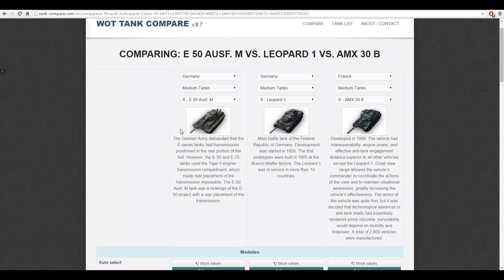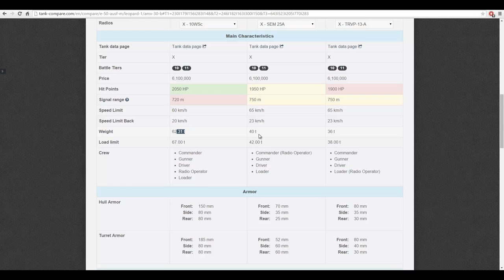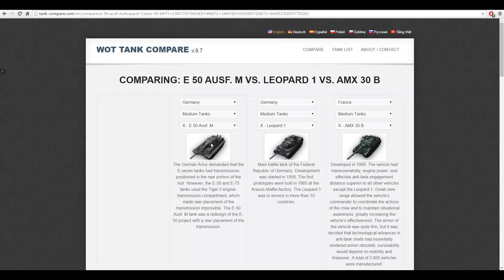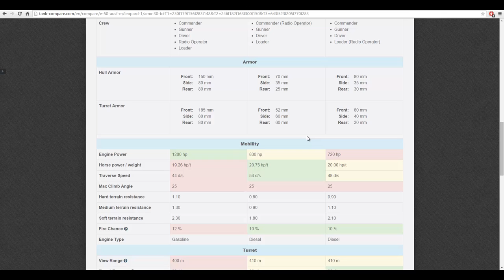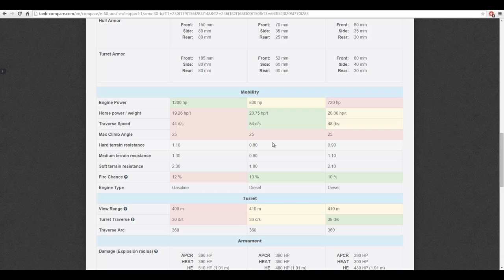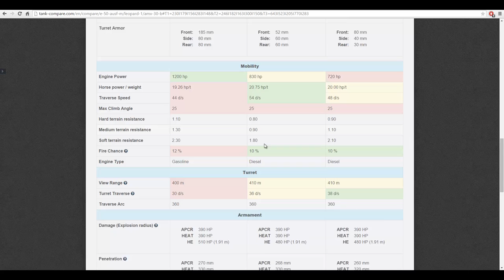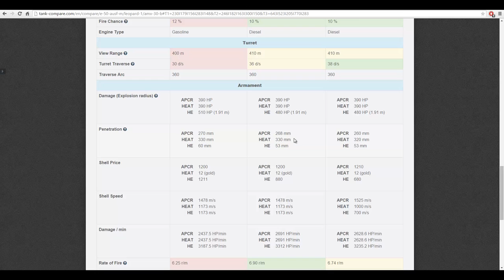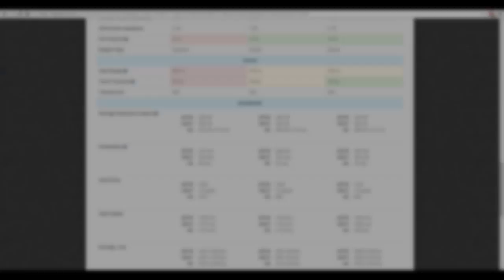World of Tanks Review | Leopard 1 - Tier 10 Medium Tank (Including Gameplay)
Finally i got round to  aming a review/guide of one of my favorite tanks in the game - the Leopard 1. In this video I  will compare the Leopard to its main competetors, the E-50M and  AMX-30B and show you all the tricks you need to know, to rock random battles in this tier X German BEAST!

System Specs:
CPU: Intel Core i7-3630QM
GPU: NvidiaGeForce GTX 675MX / 4GB GDDR5
Resolution: 1920x1080
Memory: 16GB